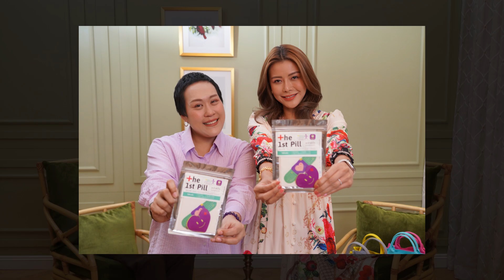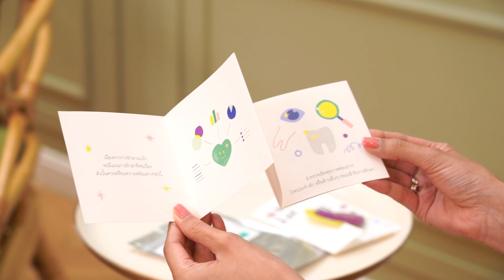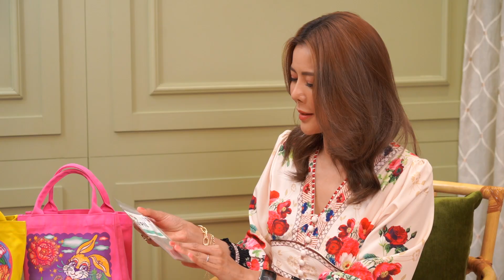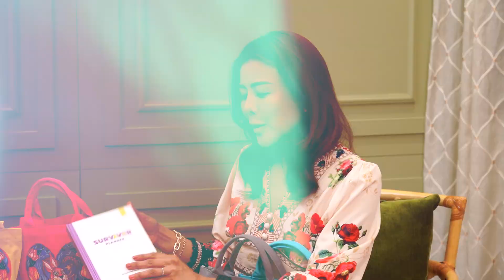ประสบการณ์เป็นมะเร็งระยะสุดท้าย 5 จุด และที่มากว่าจะมาเป็น Art For Cancer | Kae's Story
คลิปนี้เก๋ขอชวนน้องสาวที่น่ารักของเก๋ น้องออย ไอรีล มาแชร์ประสบการณ์
จากการเป็นมะเร็งระยะสุดท้ายถึง 5 จุด กว่าจะมาถึงจุดนี้เธอต้องผ่านอะไรมาบ้าง
การพัฒนาของโรคเป็นอย่างไร พร้อมมุมมองชีวิตคิดบวกของเธอ
และจุดที่ทำให้เกิดเป็นมูลนิธิ art for cancer เพื่อช่วยเหลือเพื่อนผู้ป่วยมะเร็งด้วยกัน
กับโปรเจคดีๆที่ทุกคนสามารถร่วมช่วยเหลือได้...

รายละเอียดเพิ่มเติมสามารถดูได้ที่

หรือสามารถร่วมบริจาคเพื่อผลิต "ยากำลังใจ" ได้ที่
(ใบเสร็จสามารถใช้ลดหย่อนภาษีได้)